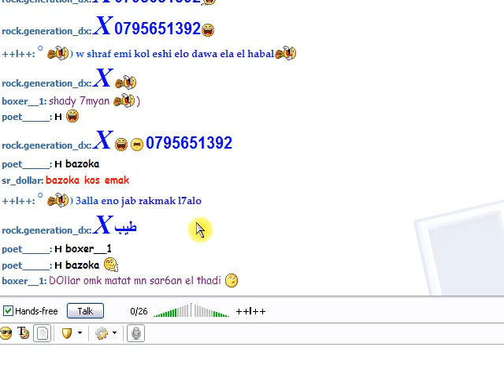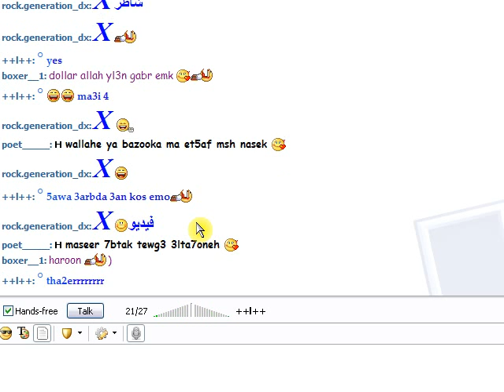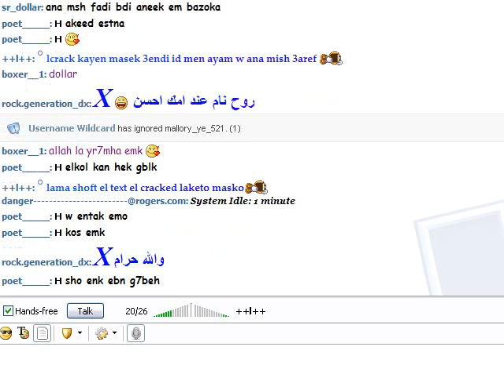tha2er b jordan